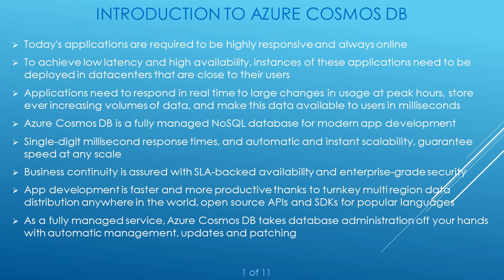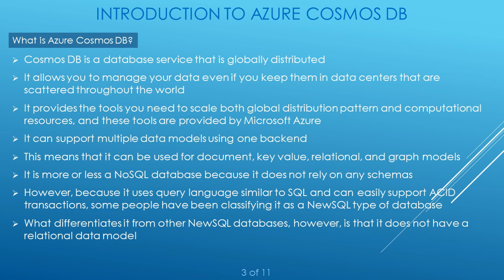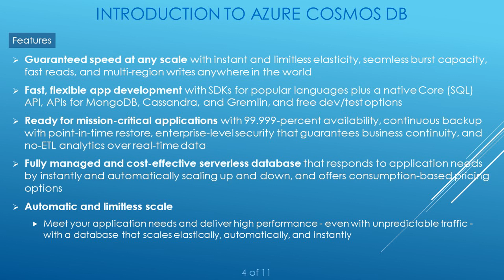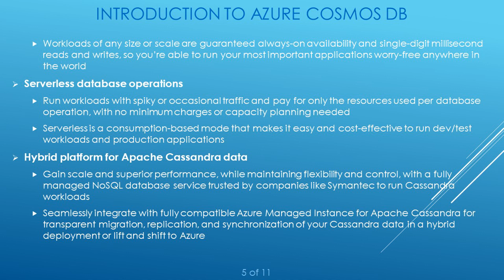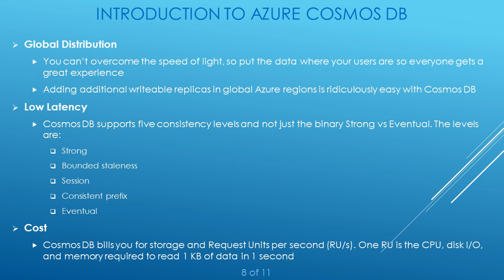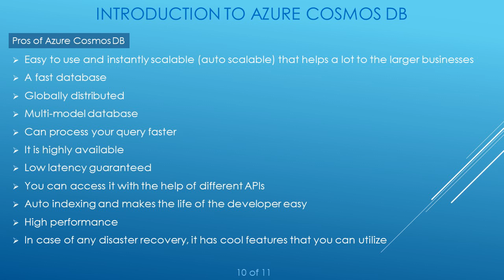Introduction to Cosmos DB | What is Azure Cosmos DB? | Features | Use cases | Pros and cons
Topics covered:
00:00 | Intro
00:45 | What is Azure Cosmos DB?
01:15 | Features
02:30 | Reasons you should choose Azure Cosmos DB
03:20 | Use cases
03:50 | Pros and cons of Azure Cosmos DB

Intro to Azure Cosmos DB.